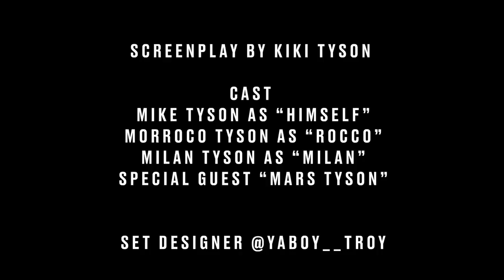Thanksgiving with the Tyson's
Pre-order the fight now at TysonOnTriller.com